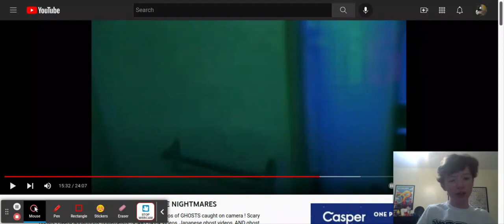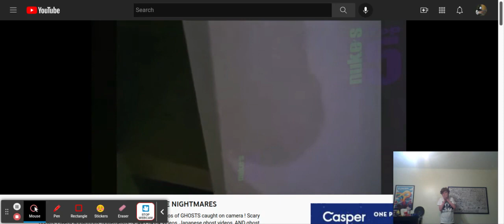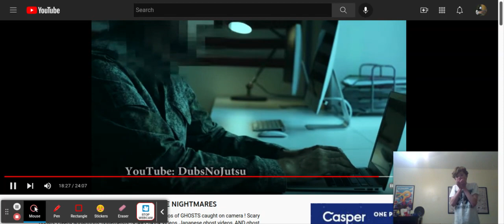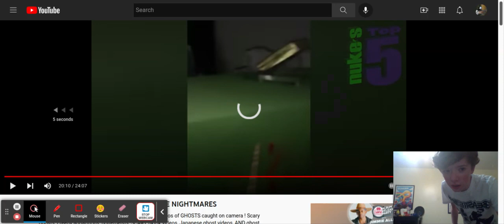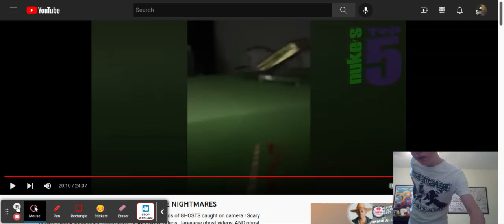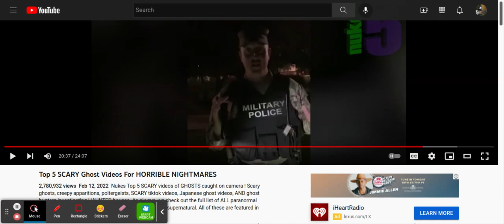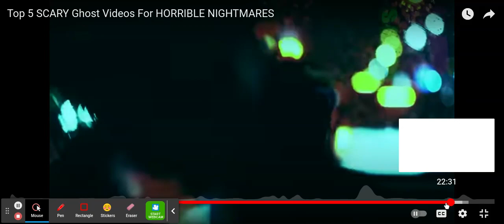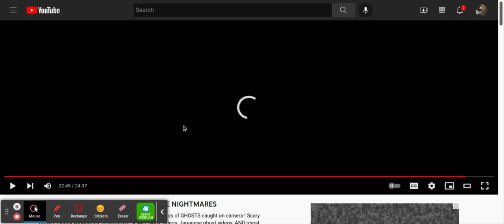Top 5 SCARY Ghost Videos For HORRIBLE NIGHTMARES Reaction Pt. 2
I got scared
Sorry about the end of the video where the whole reaction wasn't recorded, but the video I reacted to is above this text.